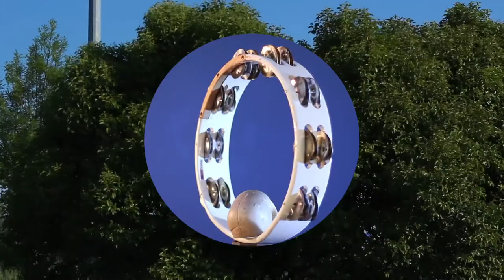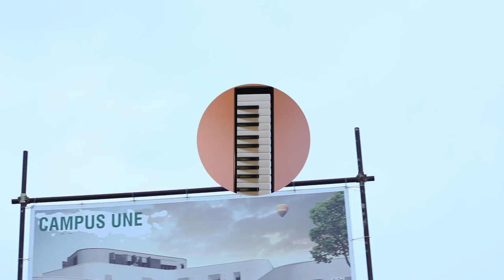Cosa Conta - I Dinosauri / Cisco ex Modena City Ramblers - Muria Remix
Remix di "Cosa Conta" dall'Album "I Dinosauri" (Cisco Bellotti , Alberto Cottica , Giovanni Rubbiani ex MCR) .

Produced & Mixed : Muria
Guitars : Alessio Marchetti